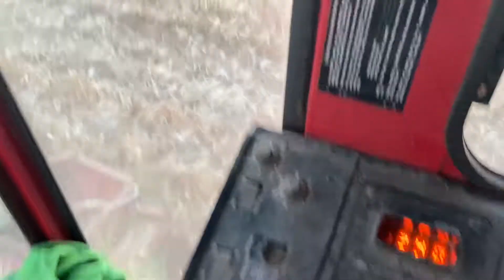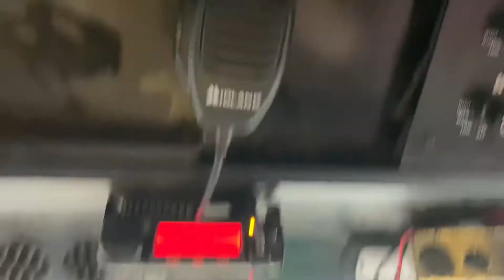Beautiful fall harvest evening!